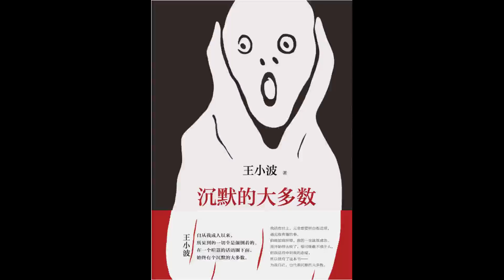【有声书】王小波 《沉默的大多数》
王小波  年轻时在云南农场当过知青，插过队，做过工人、老师。1978年至1982年在中国人民大学学习。1984年前往美国留学。1988年获匹兹堡大学硕士学位。后任教于北京大学和中国人民大学。1992年后开始成为自由撰稿人。

王小波 《沉默的大多数》 1  自序  00:00:00
王小波 《沉默的大多数》 2  思维的乐趣  00:07:18
王小波 《沉默的大多数》 3  沉默的大多数  00:26:51
王小波 《沉默的大多数》 4  花剌子模信使问题  00:55:31
王小波 《沉默的大多数》 5  论战与道德  01:07:35
王小波 《沉默的大多数》 6  理想国与哲人王  01:19:18
王小波 《沉默的大多数》 7  东西方快乐观区别之我见  01:29:18
王小波 《沉默的大多数》 8  我看国学  01:40:46
王小波 《沉默的大多数》 9  智慧与国学  01:48:53
王小波 《沉默的大多数》 10  对中国文化的布罗代尔式考证  02:03:59
王小波 《沉默的大多数》 11  人性的逆转  02:14:09
王小波 《沉默的大多数》 12  弗洛伊德和受虐狂  02:27:59
王小波 《沉默的大多数》 13  椰子树与平等  02:32:12
王小波 《沉默的大多数》 14  体验生活  02:37:47
王小波 《沉默的大多数》 15  有与无  02:43:58
王小波 《沉默的大多数》 16  拒绝恭维  02:49:11
王小波 《沉默的大多数》 17  谦卑学习班  02:55:42
王小波 《沉默的大多数》 18  关于格调  03:02:51
王小波 《沉默的大多数》 19  关于“媚雅”  03:13:15
王小波 《沉默的大多数》 20  关于崇高  03:18:29
王小波 《沉默的大多数》 21  荷兰牧场与父老乡亲  03:23:56
王小波 《沉默的大多数》 22  洋鬼子与辜鸿铭  03:30:02
王小波 《沉默的大多数》 23  高考经历  03:36:18
王小波 《沉默的大多数》 24  盛装舞步  03:41:40
王小波 《沉默的大多数》 25  我怎样做青年的思想工作  03:47:38
王小波 《沉默的大多数》 26  我看“老三届”  03:52:38
王小波 《沉默的大多数》 27  我对国产片的看法  03:59:57
王小波 《沉默的大多数》 28  我为什么要写作  04:05:33
王小波 《沉默的大多数》 29  用一生来学习艺术  04:14:55
王小波 《沉默的大多数》 30  我对小说的看法  04:21:27
王小波 《沉默的大多数》 31  生活和小说  04:24:36
王小波 《沉默的大多数》 32  小说的艺术  04:29:00
王小波 《沉默的大多数》 33  王朔的作品  04:34:10
王小波 《沉默的大多数》 34  萧伯纳的《巴巴拉少校》  04:40:29
王小波 《沉默的大多数》 35  盖茨的紧身衣  04:49:01
王小波 《沉默的大多数》 36  个人尊严  04:54:30
王小波 《沉默的大多数》 37  君子的尊严  05:00:56
王小波 《沉默的大多数》 38  居住环境与尊严  05:05:16
王小波 《沉默的大多数》 39  饮食卫生与尊严  05:10:26